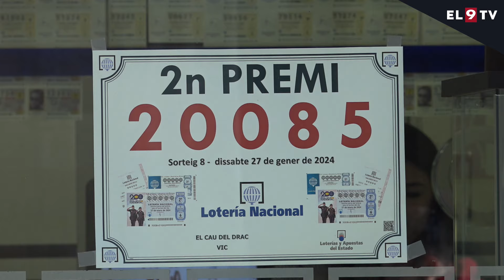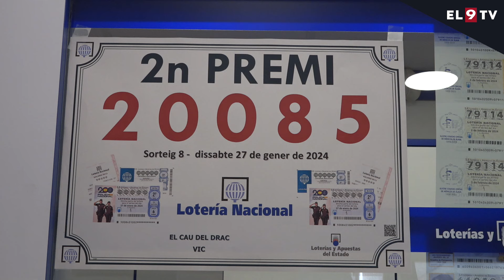Torna a tocar a Vic un premi de la loteria amb el 20085, el de la Grossa de l’any 2005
El 20.085, el número premiat al sorteig de la grossa de Nadal l’any 2005, ha tornat a tocar. Dissabte va ser el número premiat del sorteig de la Loteria Nacional dels dissabtes. Aquesta vegada l’alegria no s’ha traduït en la pluja de milions d’ara fa gairebé vint anys quan van caure 510 milions a Vic i comarca. En total, dissabte van tocar 12.000 euros per dècim.

INFORMA: Clàudia Dinarès i Ayats